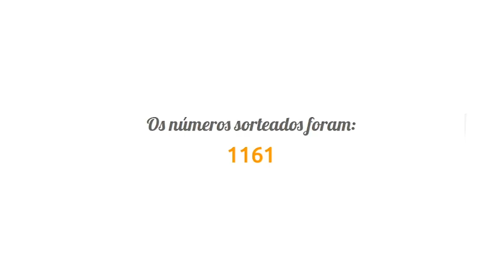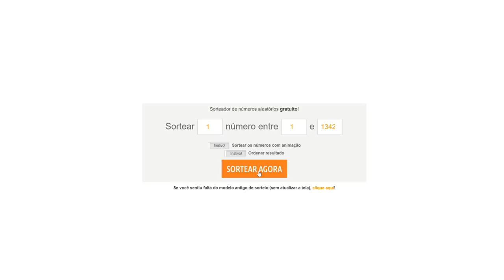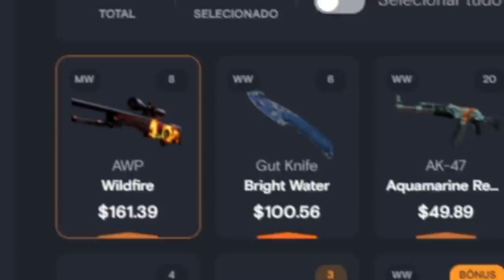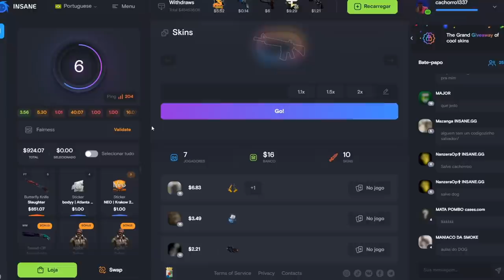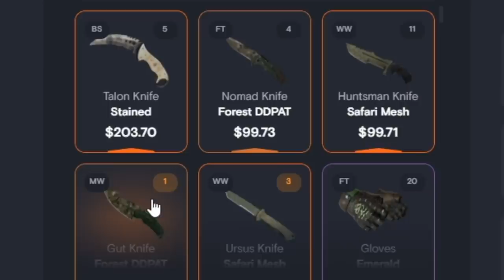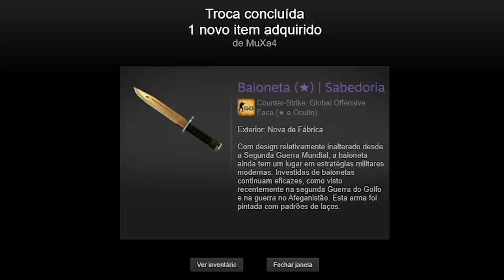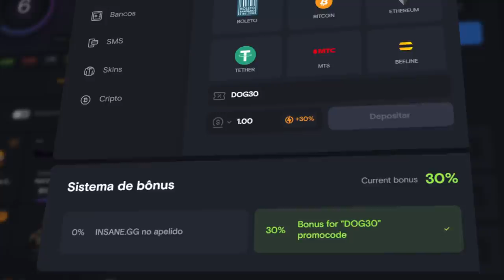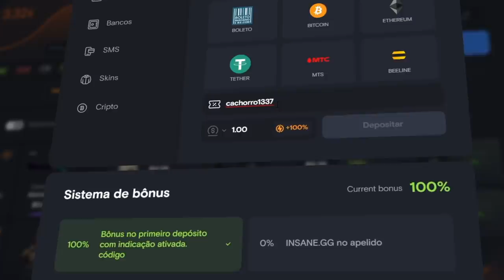★ GOLD KNIFE.... A faca de OURO que faltava no meu inventário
Finalmente consegui a faca de ouro que faltava para complentar no meu inventário! O que acharam?